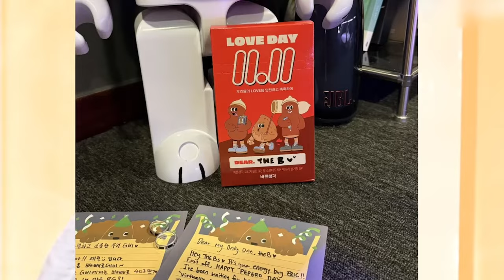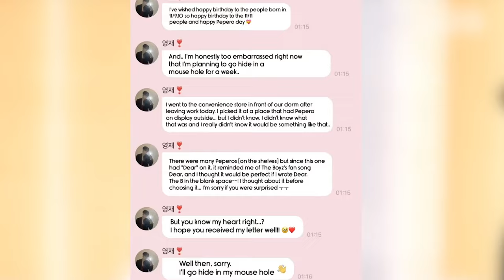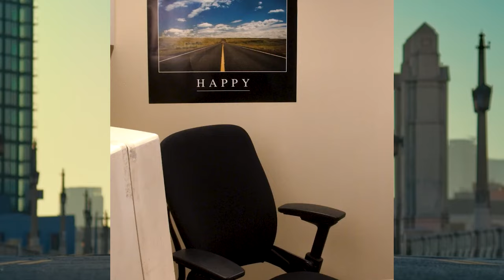ÚLTIMO! JIN CONFIRMADO ✅ para aparecer EN... FALLECE ACTOR COREANO! 🎗︎